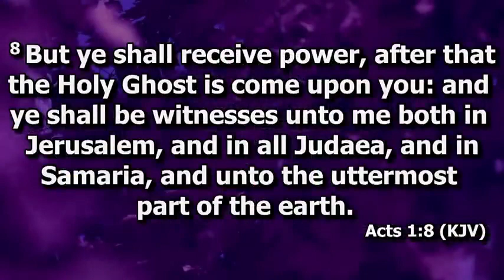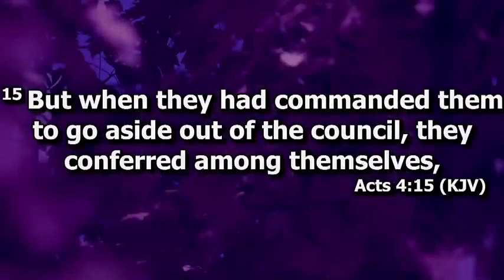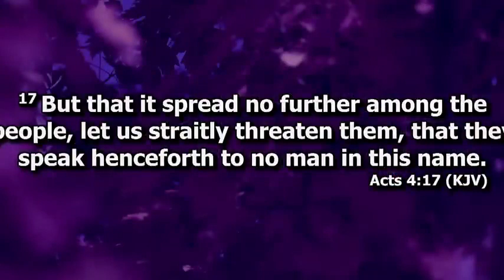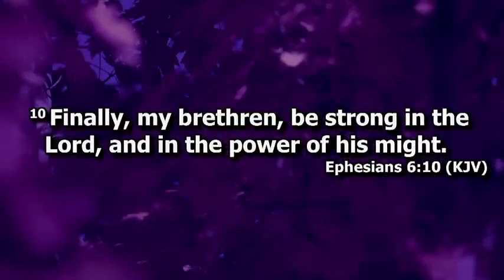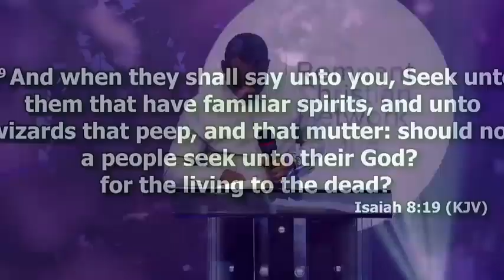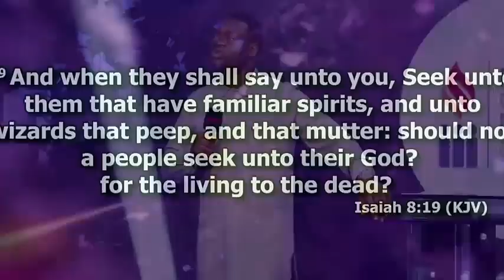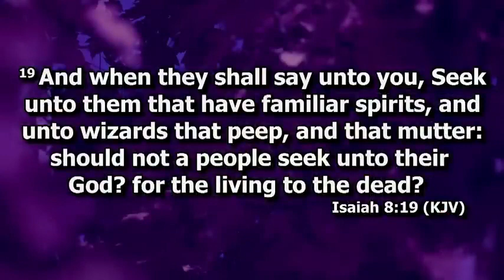The Mentality of The Apostolic Apostle Arome Osayi480p